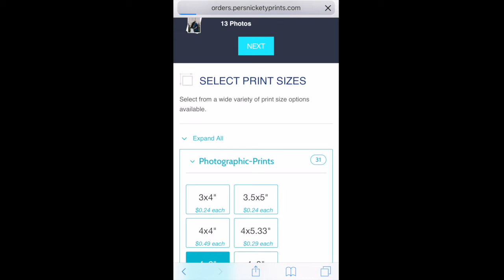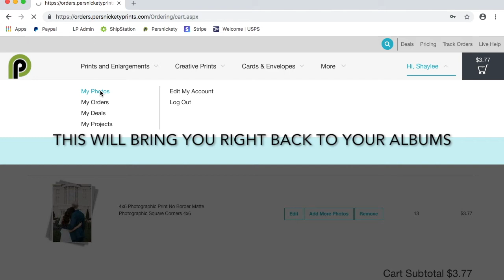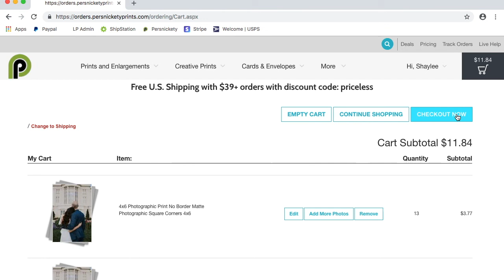Toggle from Phone to Desktop and Order Prints!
Order handcrafted prints from your mobile device! Upload photos from your phone, then toggle to a desktop. Start a project (cards on your phone, save project, login to computer and access it